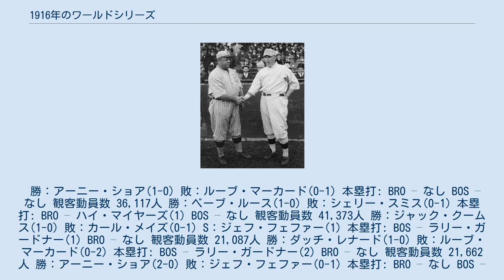1916年のワールドシリーズ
ベーブ・ルース
1916年のワールドシリーズ（1916ねんのワールドシリーズ）は、1916年10月7日から10月12日まで行われたメジャーリーグのワールドシリーズである。
 第13回ワールドシリーズ。
アメリカンリーグは前年の覇者ボストン・レッドソックスとナショナルリーグは初出場のブルックリン・ロビンスとの対戦となった。
結果は4勝1敗でボストン・レッドソックスが2連覇（2年連続4回目）を達成した。
 表中のRは得点、Hは安打、Eは失策を示す。
日付は現地時間。
 勝：アーニー・ショア(1-0) 敗：ルーブ・マーカード(0-1) 本塁打: BRO – なし BOS – なし 観客動員数 36,117人 勝：ベーブ・ルース(1-0) 敗：シェリー・スミス(0-1) 本塁打: BRO – ハイ・マイヤーズ(1) BOS – なし 観客動員数 41,373人 勝：ジャック・クームス(1-0) 敗：カール・メイズ(0-1) S：ジェフ・フェファー(1) 本塁打: BOS – ラリー・ガードナー(1) BRO – なし 観客動員数 21,087人 勝：ダッチ・レナード(1-0) 敗：ルーブ・マーカード(0-2) 本塁打: BOS – ラリー・ガードナー(2) BRO – なし 観客動員数 21,662人 勝：アーニー・ショア(2-0) 敗：ジェフ・フェファー(0-1) 本塁打: BRO – なし BOS – なし 観客動員数 42,620人 baseball-reference.com1916 World Series